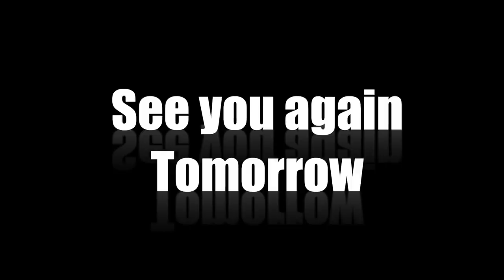Azhagi Episode 245, 04/10/2019